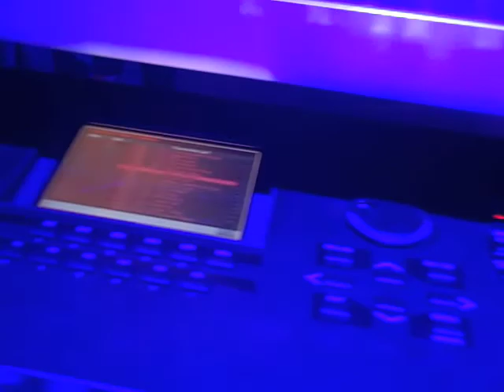Hollywood Bowl 2011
Michael Bearden shows behind the scenes at the Hollywood Bowl for Bill Clinton's 65th Birthday celebration and Clinton Global Initiative concert...